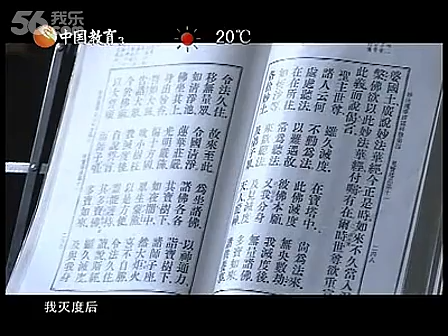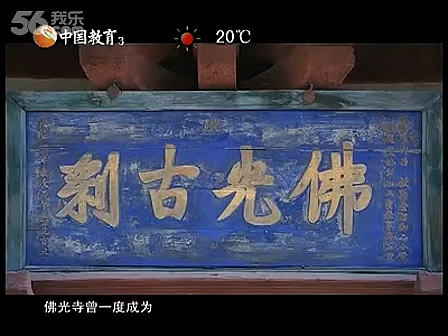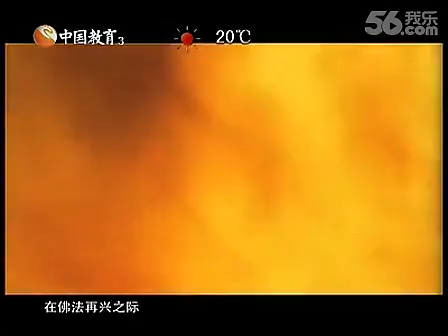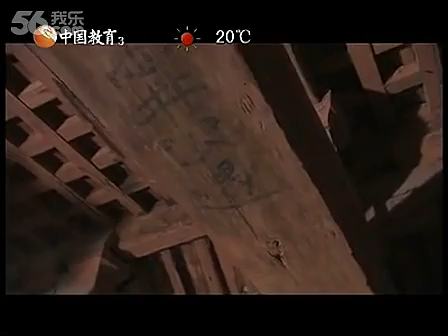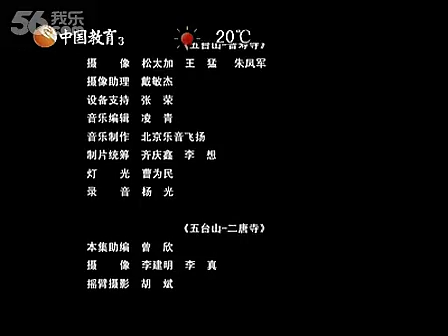字幕版千年菩提路全集〈第四十三集 清凉五台山（上）〉普寿寺、二唐寺